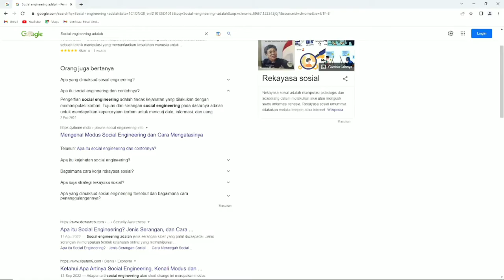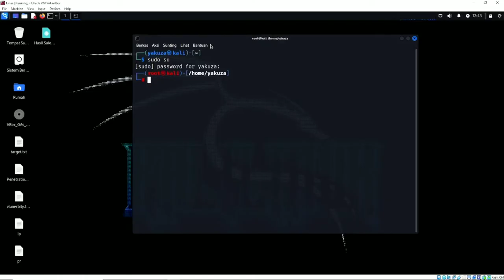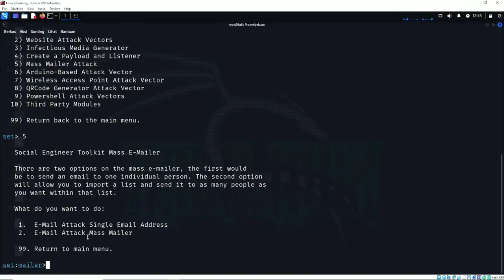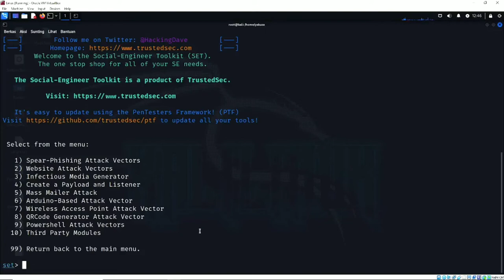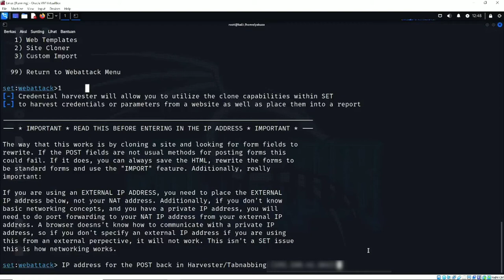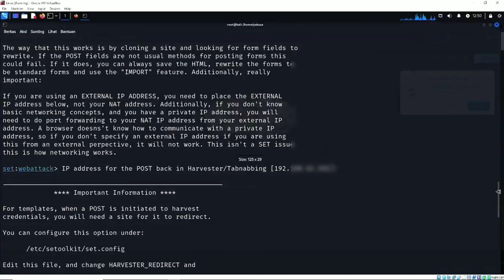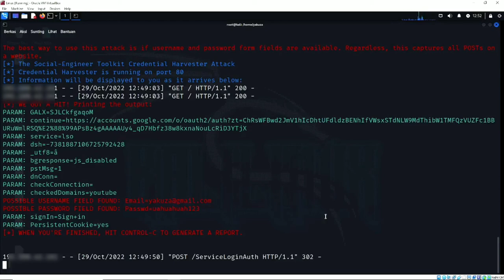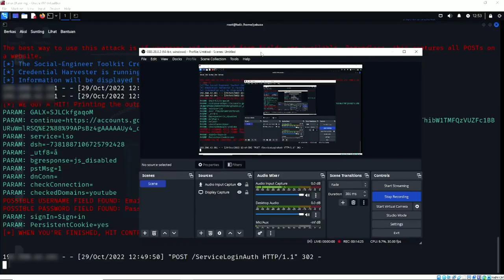[Cyber Security] Dokumentasi Pembelajaran | Social Engineering | Proses Pembuatan Phising |Toolkit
Tujuan video yang kami buat hanya untuk media edukasi/pembelajaran/documentasi, Kami percaya keamanan Cyber harus menjadi subjek yang familiar dalam upaya mencegah tindak kejahatan didunia informasi  digital dan komputer
Jika ada, entah siapapun yang melakukan tindakan perusakan atau cybercrime yang disebabkan dari pembelajaran tutorial yang kami buat,
Dengan tegas kami menyatakan tidak bertanggung jawab kepada yang bersangkutan

- Social Engineering Tolkit [SET]